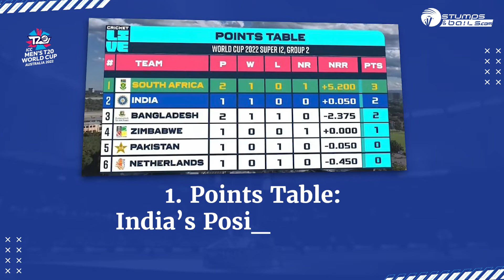Top 10 Moments in IND vs NED Match | T20 World Cup 2022 | Glimpse of India's Victory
Let us look at Top 10 Moments in IND vs NED Match only on yours @stumpsandbails